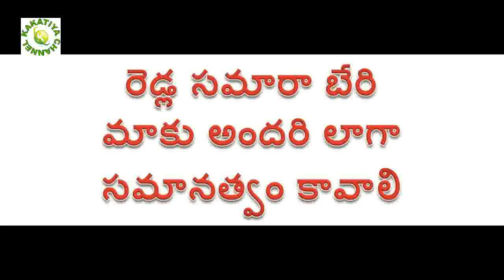మాకు రిజర్వేషన్స్ కావాలంటూ రెడ్ల సమర బేరి